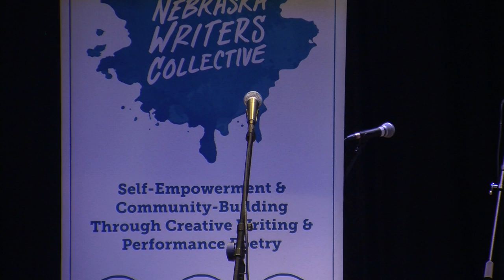Louder Than a Bomb Great Plains 2019, Bout 9, The Bay, Ogallala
Louder Than a Bomb Great Plains 2019 Bout 9 March 28th at The Bay in Lincoln

Tonight features teams from Lincoln East, Ogallala, and Lincoln Northeast.